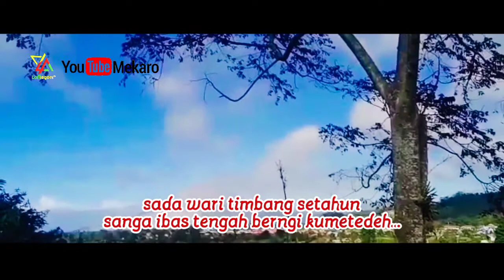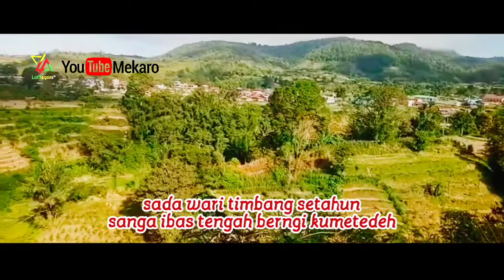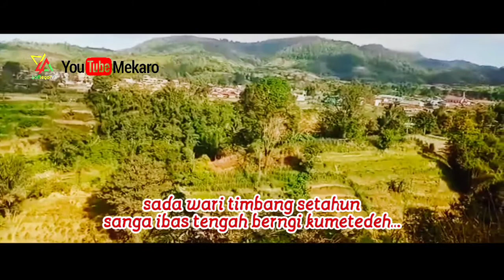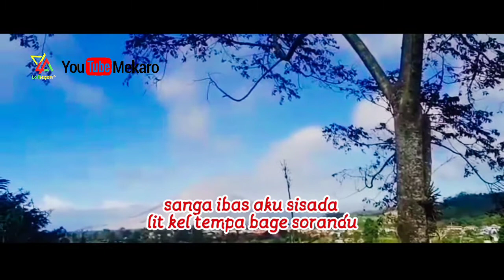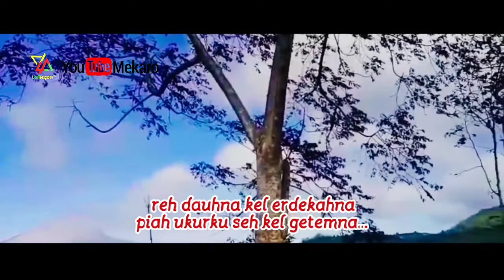Lagu Karo Karaoke Terbaru - Sada Wari Timbang Setahun Cipt.Saulus Pinem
Lagu Karo Karaoke Terbaru
Sada Wari Timbang Setahun
Ciptaan Saulus Pinem
Sansan Video Berastagi
Music n Video Editor Mekaro LMG
Musik Mekaro LaMegani team
Std Sapo-Sapo SSsp19Sts

Mekaro Team